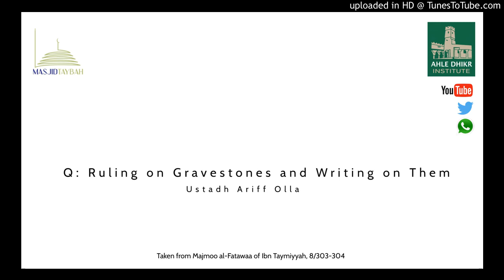Q: Ruling on Gravestones and Writing on Them - Ustadh Ariff Olla